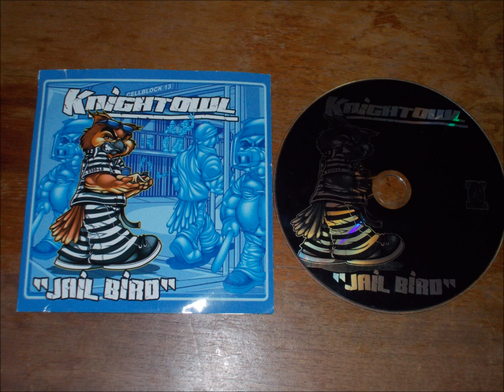YOU DON'T WANT NONE- KNIGHTOWL (JAIL BIRD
ARTIST: KNIGHTOWL FT. KOKANE, LIL DEMON, WEELO ALBUM: JAIL BIRD SONG: YOU DON'T WANT NONE TRACK 11